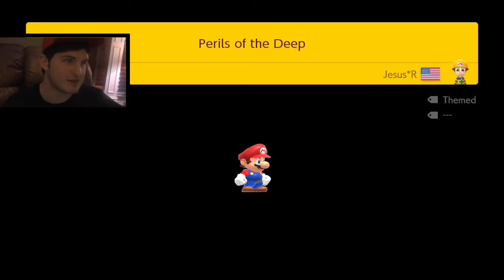3 BOWSERS? WHY??? - SUPER MARIO MAKER 2